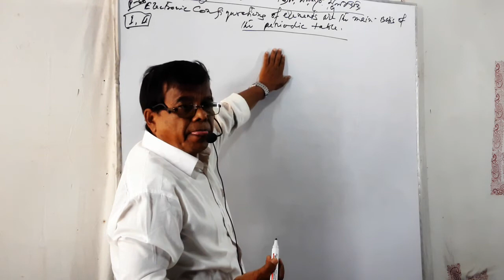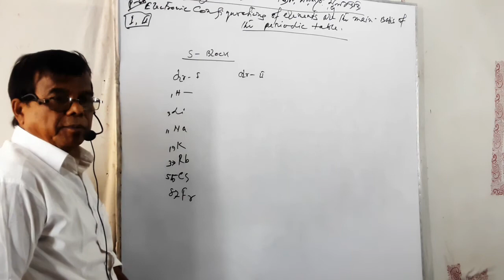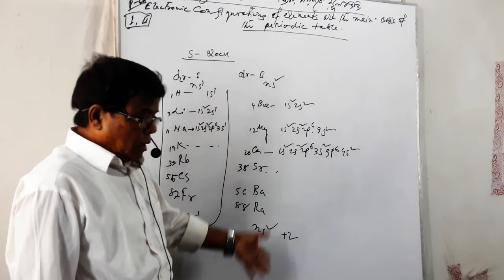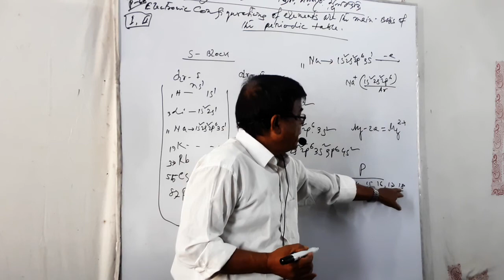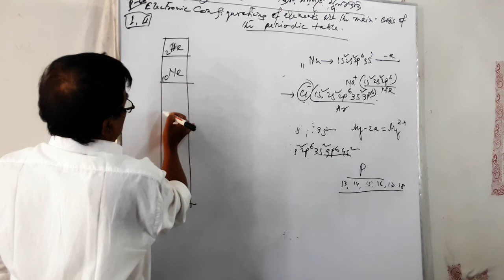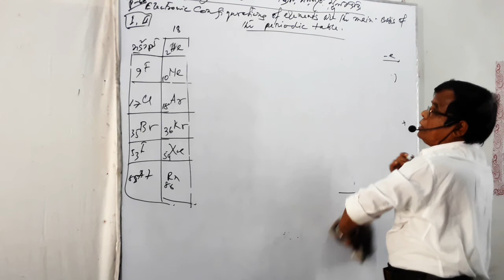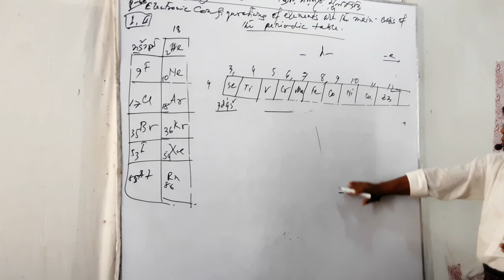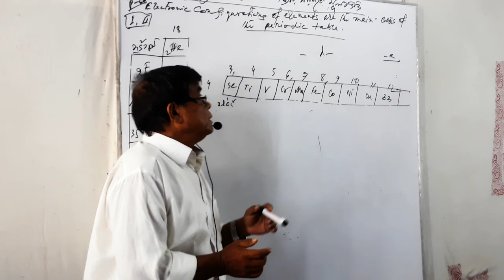chemistry( for nine and ten student ) 4th chapter periodic table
হরিপুর ঠাকুরগাঁও জেলা sahab chemistry home chanel rangpur Bangladesh #